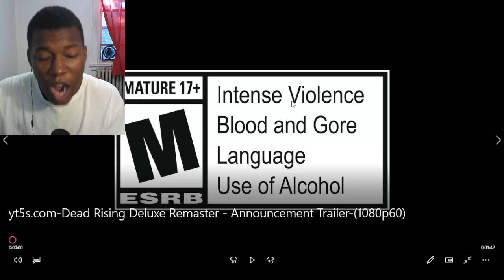Dead Rising Deluxe Remaster - Announcement Trailer REACTION